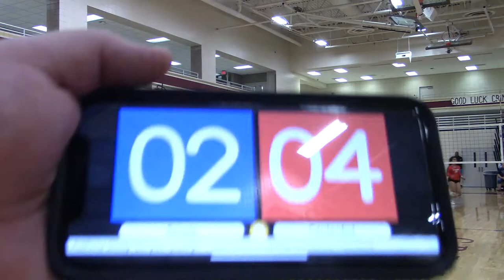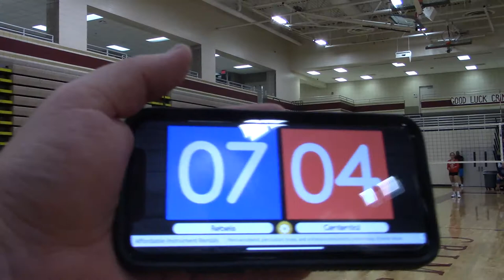Champlin Park JV vs. Centennial Semi-Final Set 1 (W) 25-11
MG Tournament Semi-Final Match